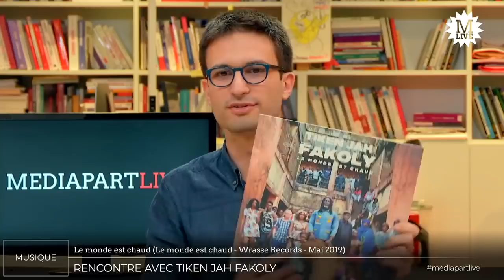Tiken Jah Fakoly chante à Mediapart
« Le reggae est la branche musicale de la société civile ». C'est ainsi que le chanteur ivoirien Tiken Jah Fakoly nous a parlé de sa musique, en présentant son dernier album « Le monde est chaud » (Wrasse Records - mai 2019).